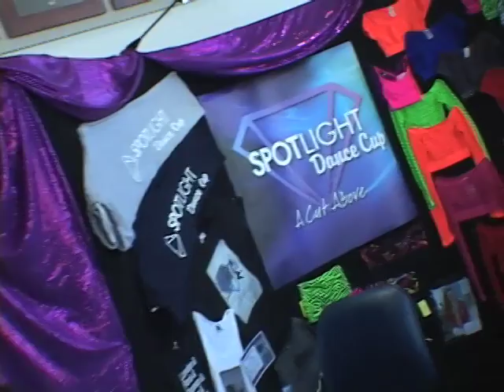Spotlight Dance Cup Seaside Nationals Highlight 3